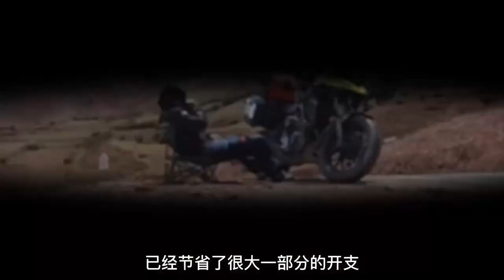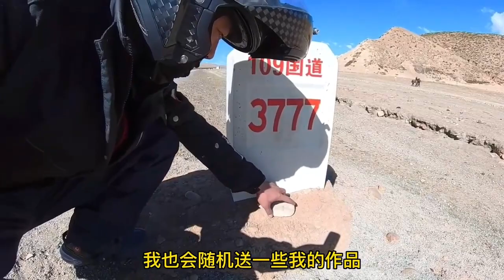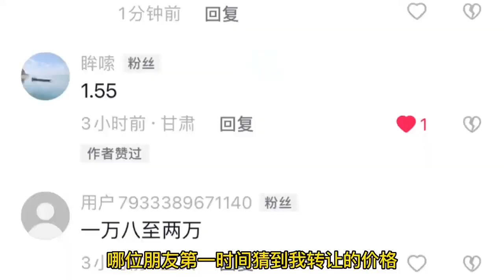什么才叫穷游，骑DL250单人摩旅去西藏旅行需要花费多少钱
92年皮匠手艺人, 酷爱摩托车长途旅行, 记录摩旅藏宝新玩法, 包头加油，内蒙古加油，皮匠自我隔离在工作室中，不给别人添麻烦